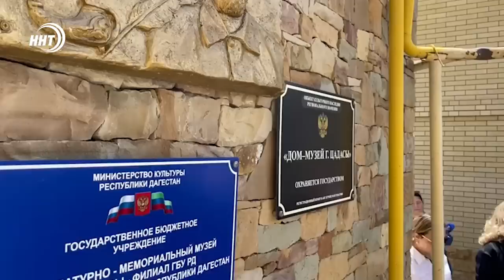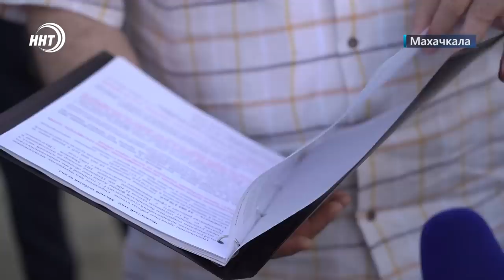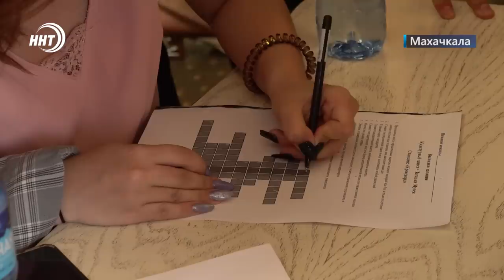Новости Дагестана за 29.06.2022 год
1. Вода уносит жизни! Второй день идут поиски мальчика, который утонул накануне на городском пляже Березка.

2. На Родине поэта! Сергей Меликов с рабочим визитом посетил Хунзахский район, где готовятся к празднованию предстоящего в следующем году юбилея Расула Гамзатова.

3. 300 млн на святое! Сергей Меликов посетил духовный центр им. Пророка Исы (мир ему), где вместе с Муфтием Дагестана Шейхом Ахмадом Афанди обсудил вопросы финансирования грандиозного проекта.

4. Путешествие во времени! Первый молодежный культурный квест «Загадки Музея» прошел в Национальном музее Дагестана.